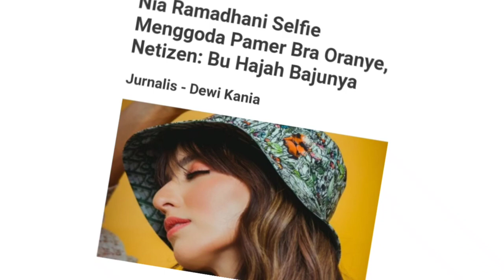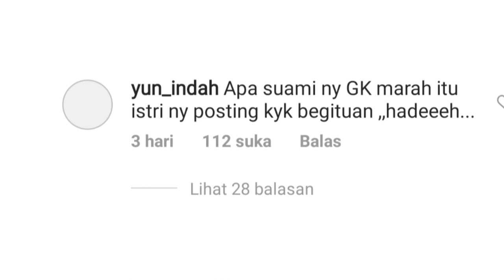INI LAH FOTO NIA RAMADHANI SAAT PAMER BRA ORANGE YANG BANJIR HUJATAN NETIZEN❗